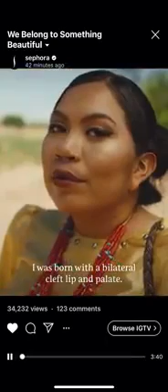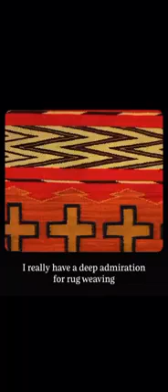WE BELONG TO SOMETHING BEAUTIFUL